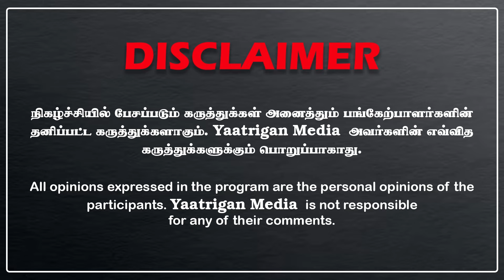காங்கிரஸ் கட்சி தலைவர் மர்ம மரணம்.. திமுக கைகளுக்கு தொடர்பா? | திகில் கிளப்பிய அண்ணாமலை!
காணாமல் போனதாக போலீசாரால் தேடப்பட்டு வந்த நெல்லை கிழக்கு மாவட்ட காங்கிரஸ் தலைவர் கே.பி.கே.ஜெயக்குமார், அவரது தோட்டத்தில் எரிந்த நிலையில் சடலமாக மீட்கப்பட்டார். அவர் கொலை செய்யப்பட்டாரா கொலைக்கான காரணம் குறித்து போலீசார் தீவிரமாக விசாரித்து வருகின்றனர்.